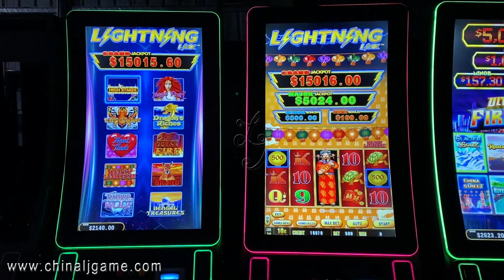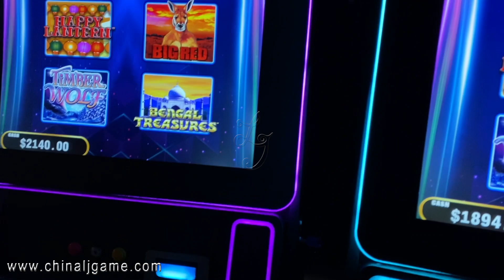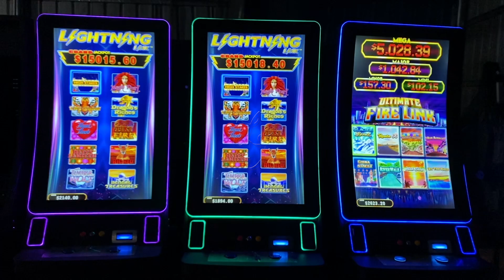Touch Screen Lightning Link 10 In 1 Multi-Game 43 55 32 Inch Video Slot Machines For Sale